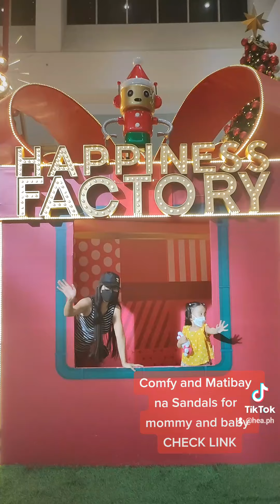SM Southmall Christmas Decor